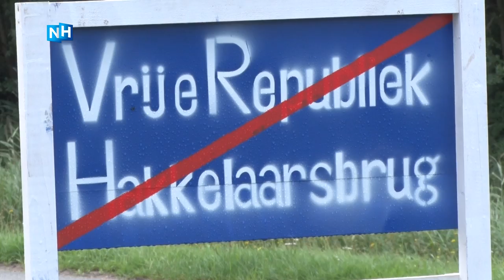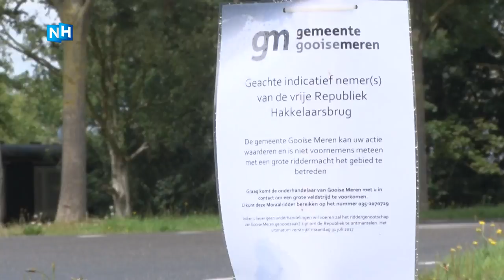Van buurtschap naar soevereine staat: welkom in de Vrije Republiek Hakkelaarsbrug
Wat doe je als de autoriteiten niet naar je luisteren? Dan sticht je gewoon een soevereine staat, met eigen regels, een vlag, paspoorten en postzegels. Dat is precies wat er in buurtschap Hakkelaarsbrug in de gemeente Gooise Meren is gebeurd.